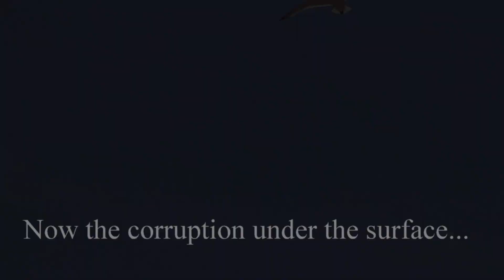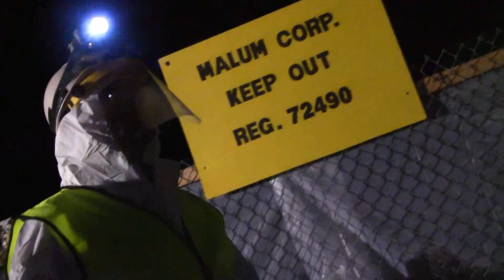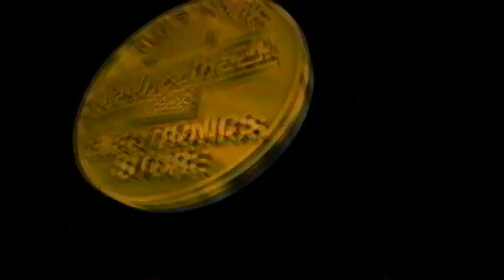ALSFHS EP 707 Tune in this Time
Andy, Ken and Drew reflection on childhood T.V.